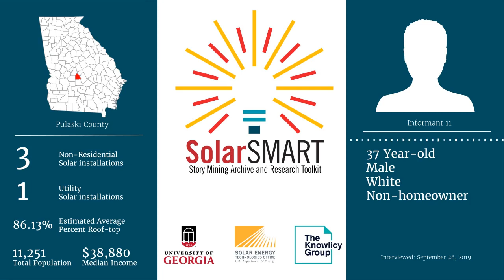SolarSMART Interview - SEA-PULASKI-INF11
SolarSMART Interview conducted on 9/26/2019 by a UGA Cooperative Extension Service Agent with a 37 year old white male, non-homeowner from Pulaski County, Georgia.